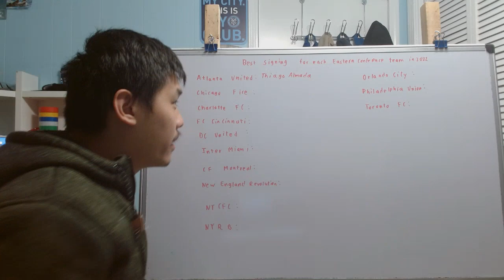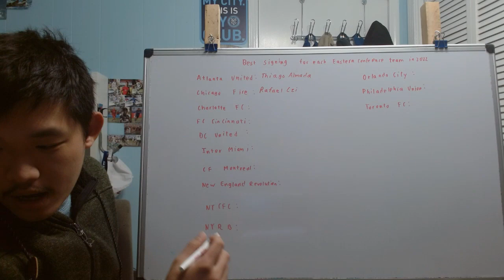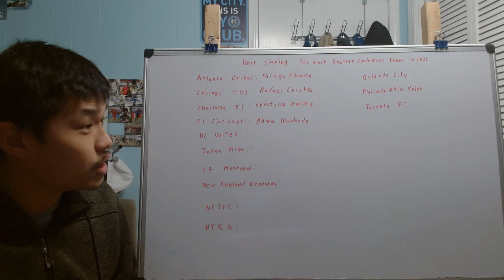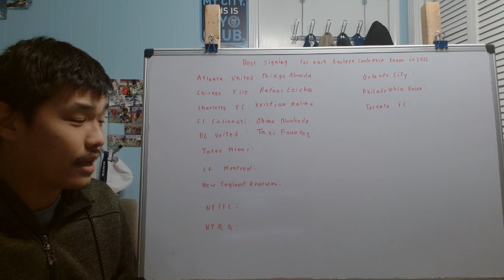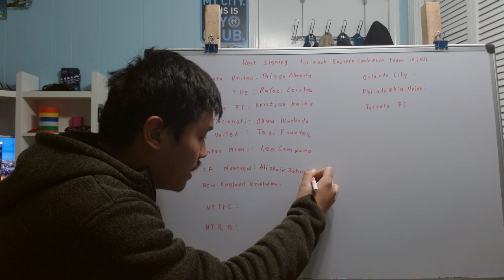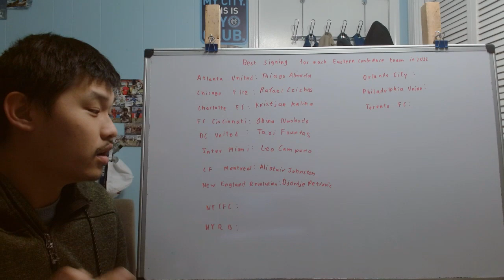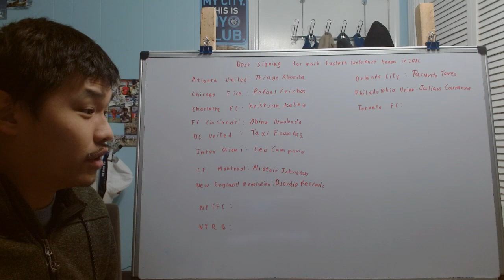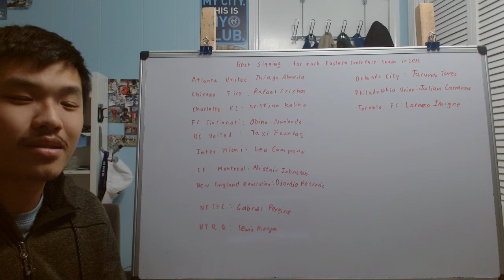Taking look at the best signing for each MLS Eastern Conference team in 2022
Today we are going to do a video where we look at each Eastern Conference team and it's best signing in 2022 season